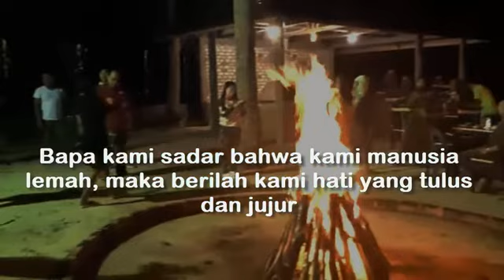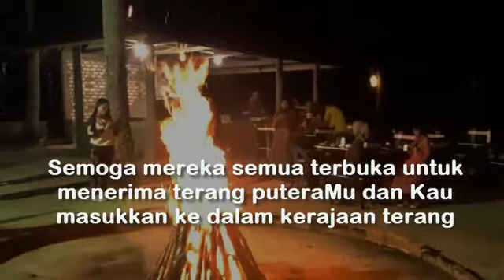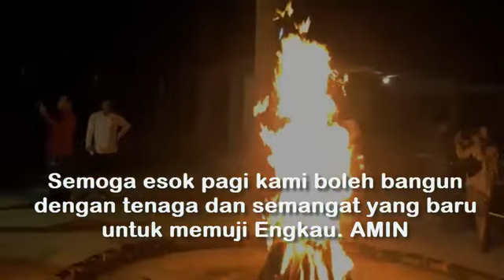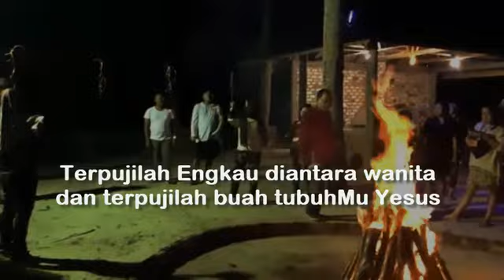Doa Malam Katolik Puji Syukur | Doa Memohon Terang Kristus Atas Kuasa Kegelapan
Doa Malam Katolik Puji Syukur | Doa  Memohon Terang Kristus Atas Kuasa Kegelapan. Mendoakan orang-orang yang belum mengenal Kristus agar diberi Terang Kristus. Doa Malam (Peleburan Dosa). Doa Katolik. Doa malam yang luar biasa. Dengan berdoa ini setiap malam, hutang2 (kebaikan yg tidak dijalankan pada saat hidup) akan terbayarkan. Demikian menurut seorang pertapa yang telah meninggal, menampakan dirinya kepada pembina rohaninya dan mengatakan bahwa dirinya tidak perlu lagi didoakan karena sudah langsung masuk ke surga. Dengan doa ini yang ia doakan setiap malam, pertapa itu sudah membayarkan hutang-hutangnya.